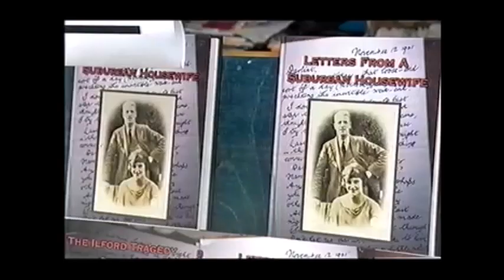Coronation Street: Mark Eden and Alan Bradley (2001)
A short featurette on actor Mark Eden and his Coronation Street character Alan Bradley.